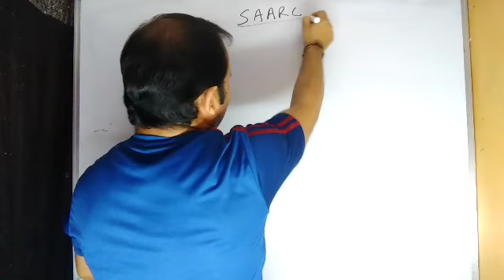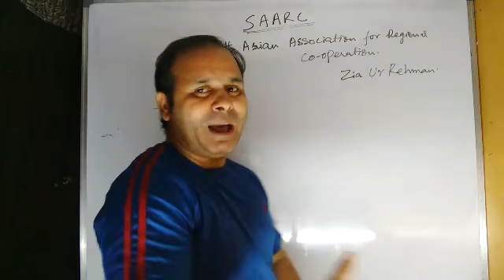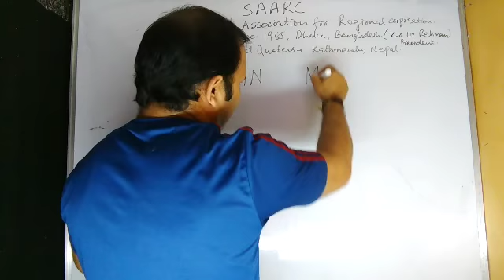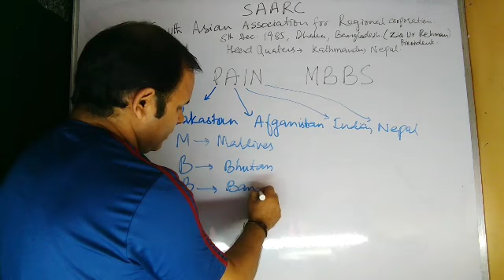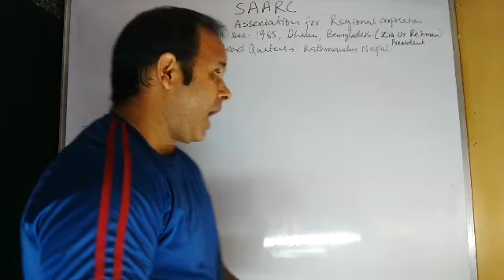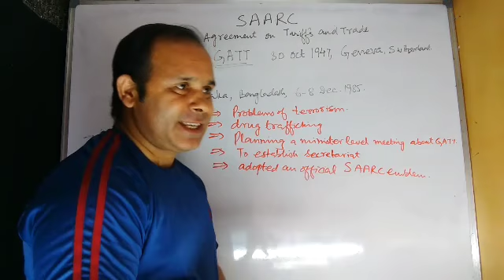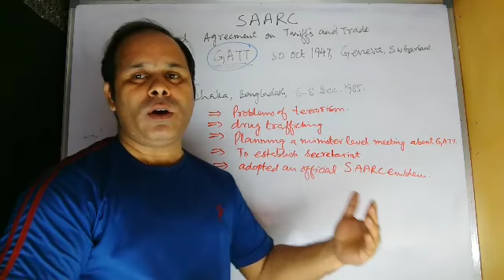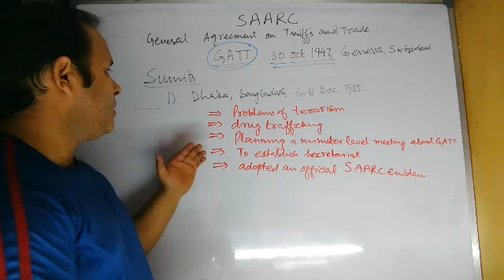SAARC ( South Asian association for Regional Cooperation) Part 1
JKSSB Naib Tehsildar and Teachers study material with explanations
SAARC (South Asian Association for Regional Cooperation)
By : Ravinder Kotwal